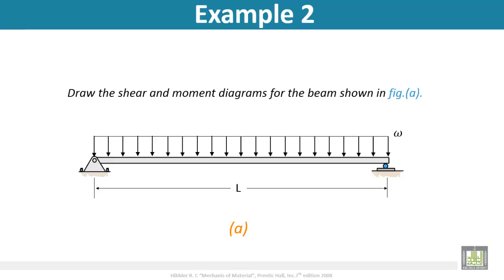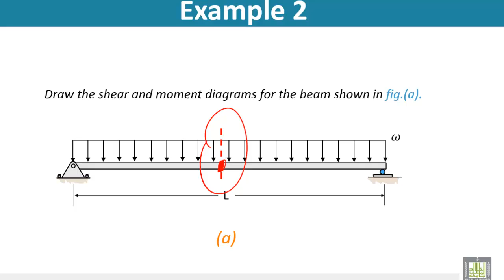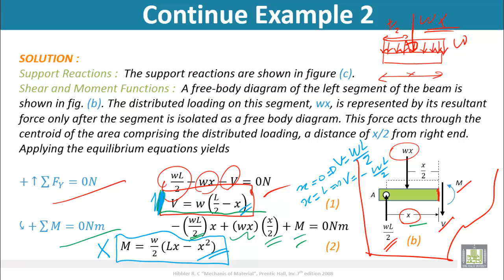Strength of Materials - Tutorials 2 (SF and BM diagram plotting)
Tutorials 2 (SF and BM diagram plotting)